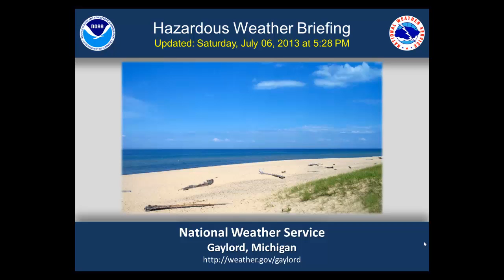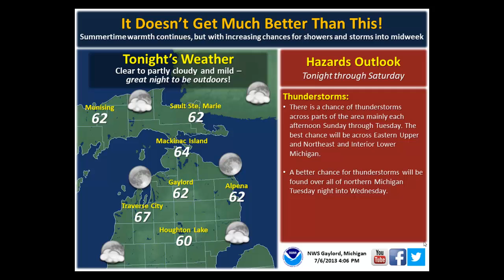Afternoon Weather Briefing for July 6th, 2013